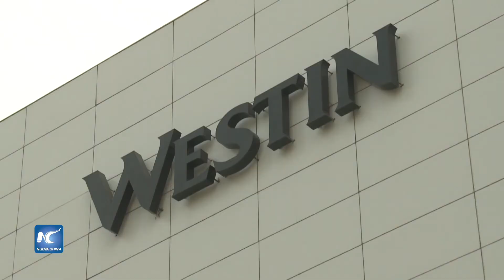Crisis del liberalismo amenaza a la humanidad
El presidente de Bolivia, Evo Morales, afirmó que la crisis del capitalismo amenaza la sobrevivencia de la humanidad, durante su intervención en la III Cumbre Empresarial de las Américas, en la capital peruana.